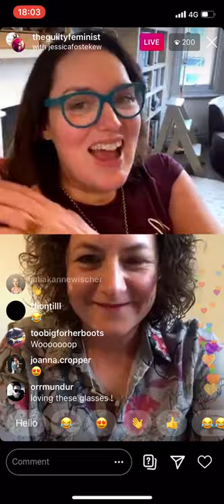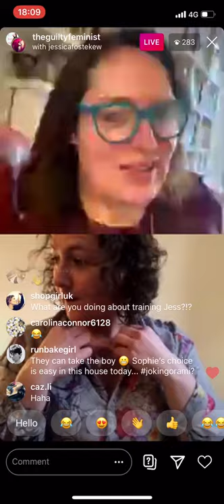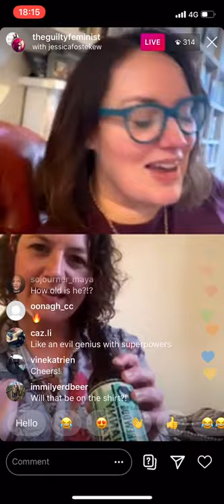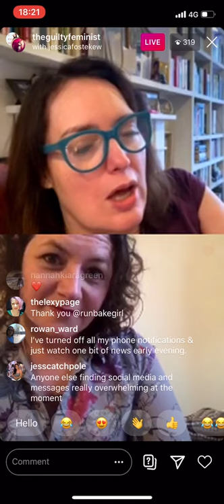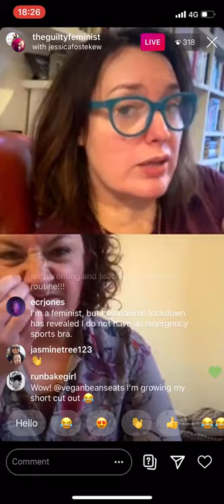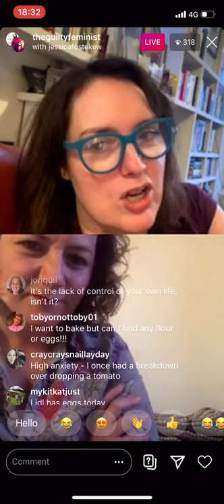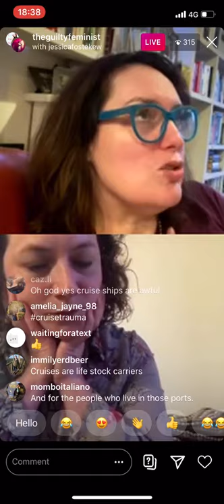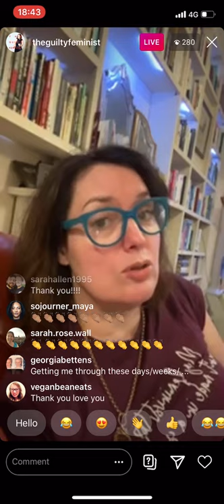The New Normal - Jessica Fostekew - 27 March 2020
Deborah talks to comedian Jessica Fostekew about how she's finding life in lockdown